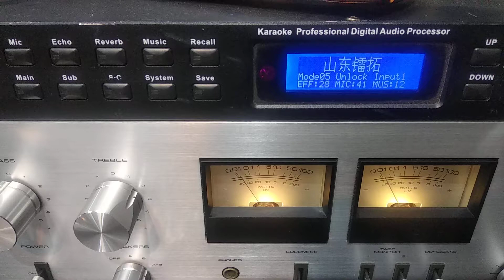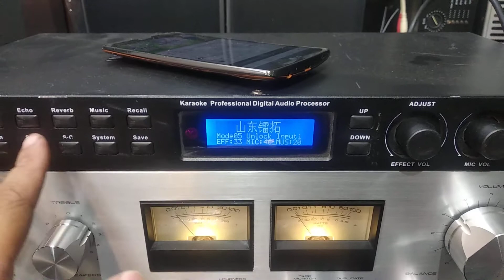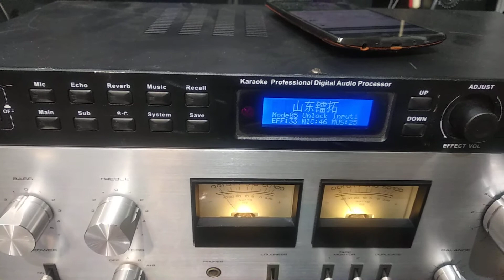TEST VANG HUGO V6 ĐI BẠC LIÊU .LH ĐẶT HÀNG 0981956486